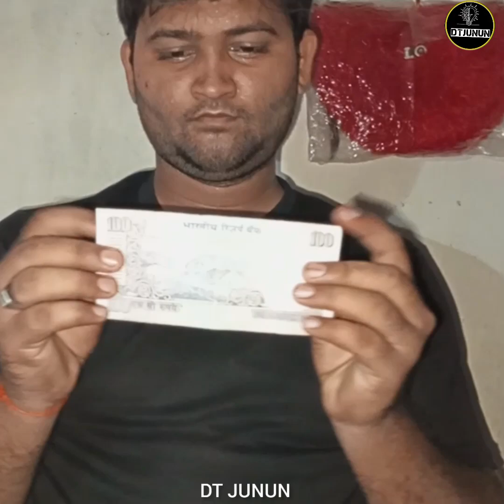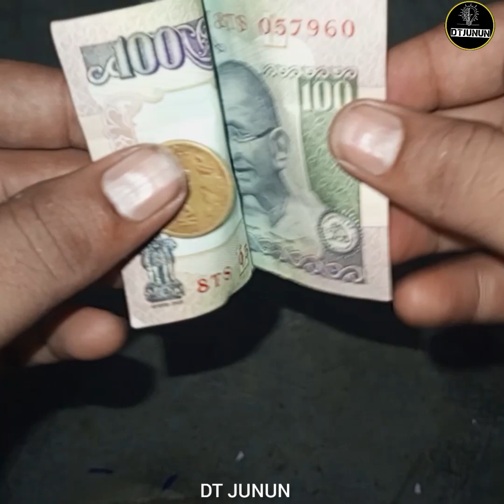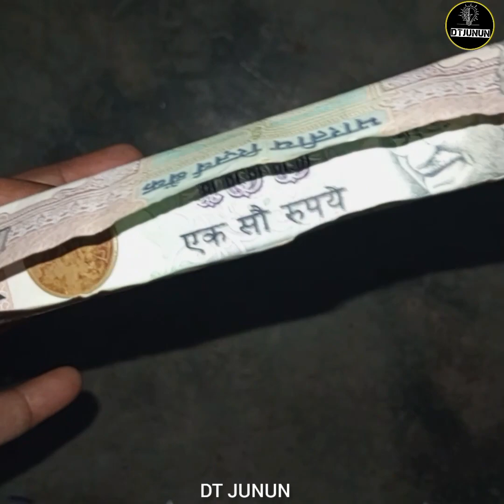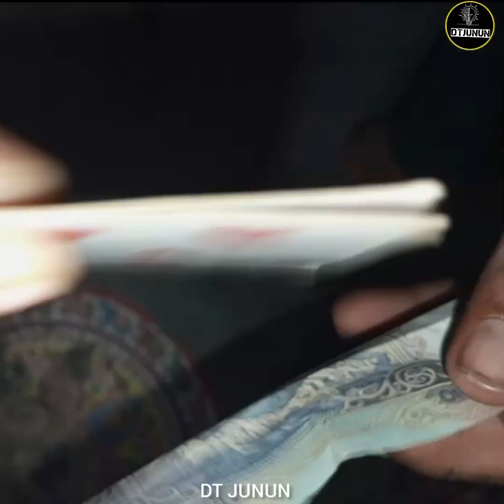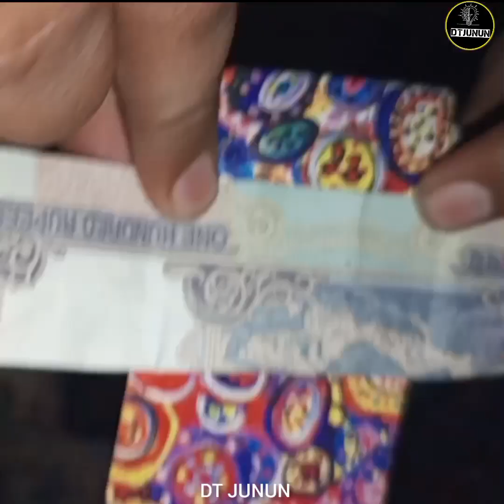जादुई ट्रिक कैसे करें | 2 Magic Tricks Tutorial 🪄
100 रुपए का नोट जादुई ट्रिक कैसे करें | 2 Magic Tricks Tutorial 🪄|dtjunun magic tutorial tricks shortfeed youtubevideo scienceexperiment youtube #100 #2023

keywords Queries.
chat gpt tutorialmodern house minecraft tutorialminecraft easy house tutorial
jadu sikhe
100 ke not se jadu sikhe
magic revealed
magic tricks revealed
2 magic tricks revealed
100 ke not ko kese nachaya jata hai
100 ke not ko kese patte se kate
shorts
easy magic tricks
100 rupaye ka jadu kese sike
Taans ke patte se rupaye ko kese kata